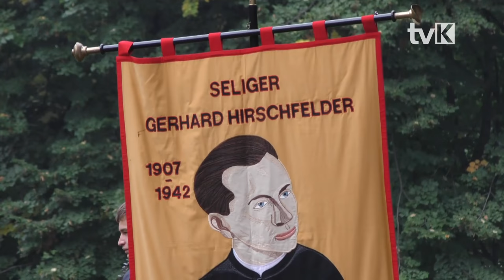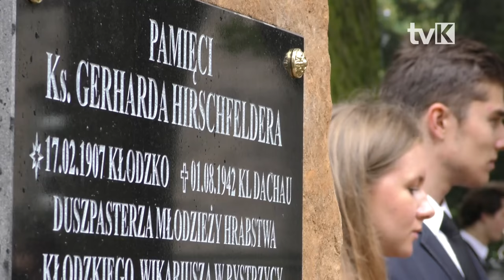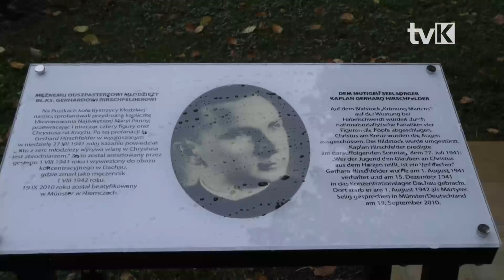Obelisk bł. ks. Gerharda Hirschfeldera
Na terenie Zespołu Szkół Ogólnokształcących w Bystrzycy Kłodzkiej odsłonięto obelisk bł. ks. Gerharda Hirschfeldera.